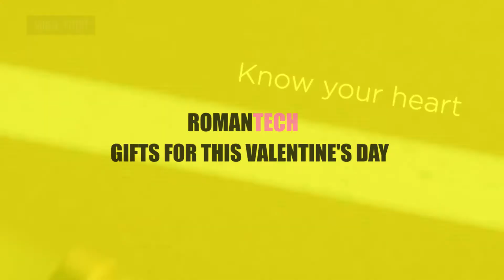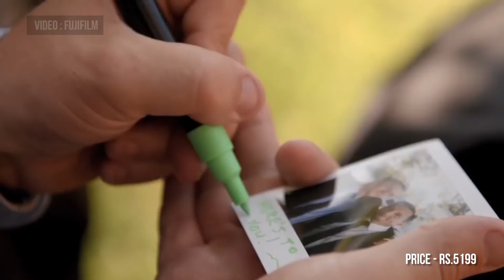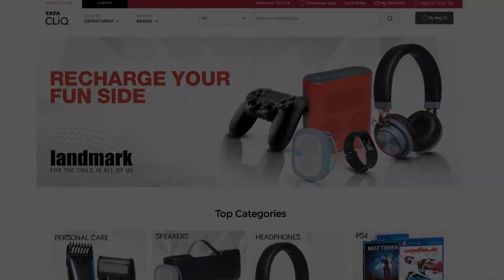Tech gifts for Valentine's Day (For Him)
Not able to decide the ideal gift for your RomanTech craze Valentine? Watch this video & then decide.